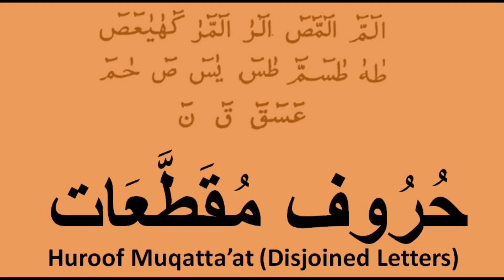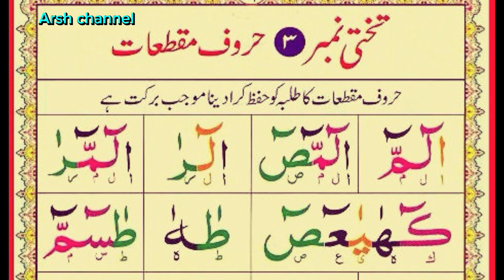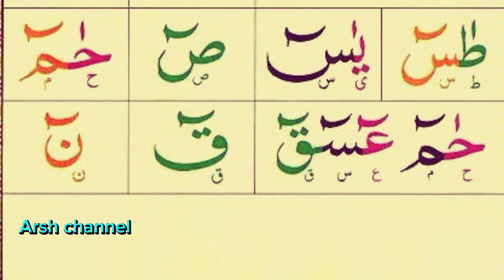Learn Quran Kareem Tajweed in easy way/ lesson 3/ Noorani Qaida/ تجوید سے قرآن پڑھنے کا آسان طریقہ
Short brief about Tajweed
Tajweed Quran refers to a copy of the Quran that has been written or printed with special markings and annotations to facilitate proper recitation and pronunciation of the Quranic text. The word "Tajweed" means "to improve" or "to beautify" in Arabic.
Tajweed Quran includes various symbols and markings that indicate the correct pronunciation, intonation, and rhythm of the Quranic text, such as:
- Vowel markings (tashkeel) to indicate the correct vowel sounds
- Diacritical marks (i'jam) to indicate the correct consonant sounds
- Symbols to indicate the correct pause or stop (waqf) between verses
- Symbols to indicate the correct emphasis or stress (madd) on certain words or syllables.
Using a Tajweed Quran can help readers and reciters of the Quran to improve their pronunciation, intonation, and overall recitation of the Quranic text.

a how to learn taiweed quran in urdu
how to learn tajweed quran easily
how to learn quran with tajweed at home
how to learn quran with tajweed qari abdul mannan
how to learn quran online with tajweed free